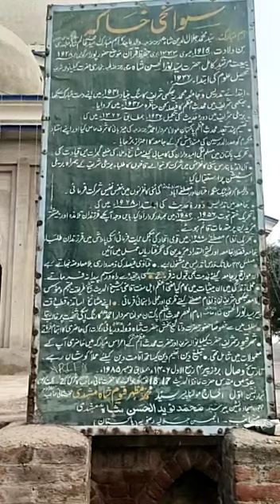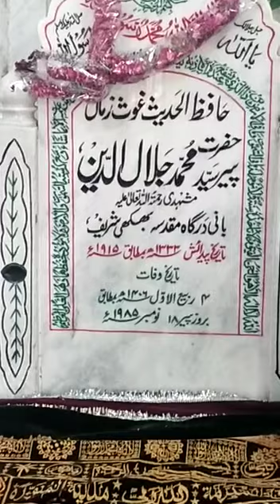darbar pir Syed jalaudin shah mashahadi#bhikhi sharf#jamia bhikhi بھیکی شریف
pir Irfan shah mashahdi
pir mahfood shah mashahdi
pir Naveed ud Hasan Shah mashahdi